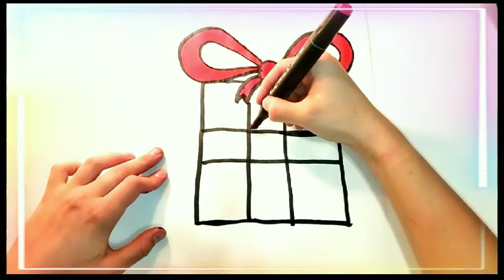DRAW A PRESENT🎁🌟